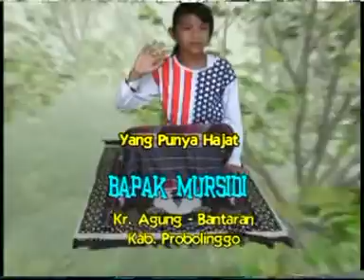Tontonan Madura Viral Ketipungan di Probolinggo#hakikirecords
Kuda Kencak Rukun Karya Junior
P Mursidi Kr. Agung, Bantaran Probolinggo

dimudahkan Rejekinya dan Senantiasa Sehat Wal Afiat & Panjang Umur. Aamiin.

Jalan Raya Bantaran
Desa Patokan, Kec. Bantaran, Kab. Probolinggo